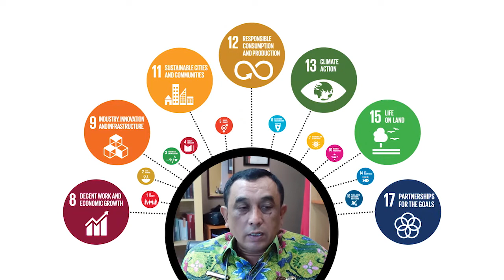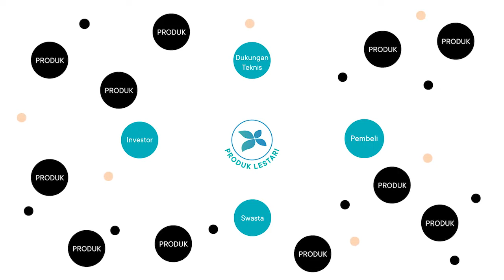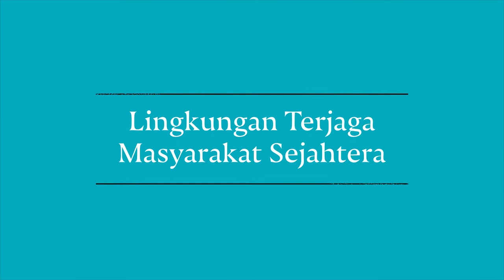Yuk kenal lebih dekat dengan LTKL!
LTKL (Lingkar Temu Kabupaten Lestari)  adalah asosiasi pemerintah kabupaten yang merupakan bagian dari APKASI (Asosiasi Pemerintah Kabupaten Seluruh Indonesia dalam mewujudkan pembangunan yang menjaga lingkungan dan menyejahterakan masyarakat. LTKL dibentuk dengan tujuan membangun ekonomi lestari.

Ekonomi lestari diwujudkan melalui 5 pilar yaitu, peraturan dan kebijakan, perencanaan, kelembagaan multipihak, aksi bersama, dan pelaporan. Kami juga berupaya untuk bergotong royong dengan menggandeng pemerintah, masyarakat, dan mitra.

Kami berharap dengan adanya kerjasama ini, kegiatan ekonomi yang dilakukan untuk peningkatan insentif kabupaten tetap memegang prinsip ramah lingkungan dan ramah sosial.